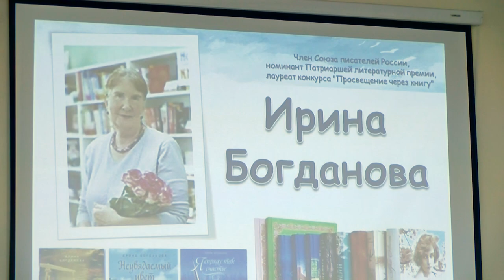Творческая встреча с писательницей Ириной Богдановой